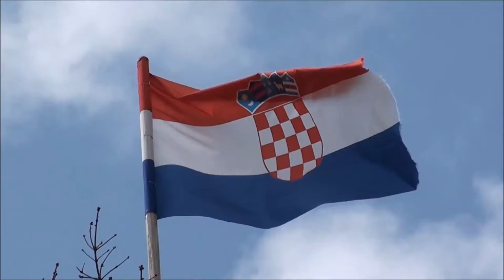Fly Fishing Croatia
Croatia Fly Fishing Trip.